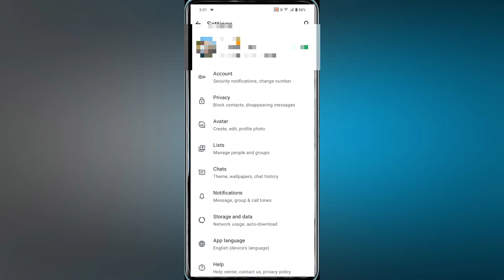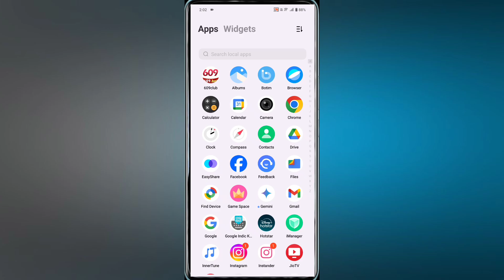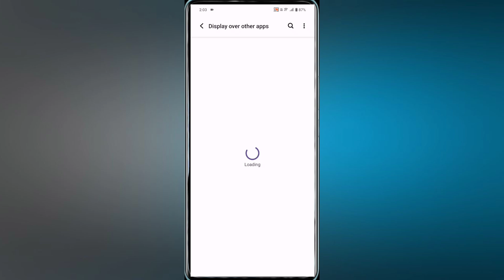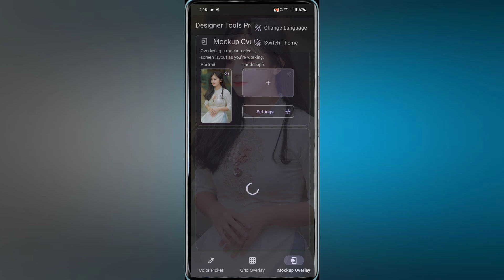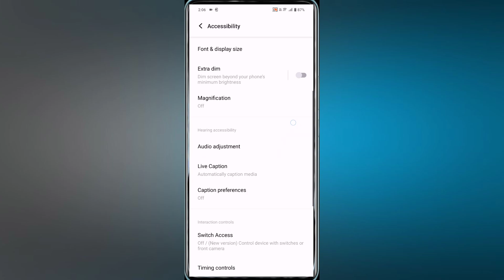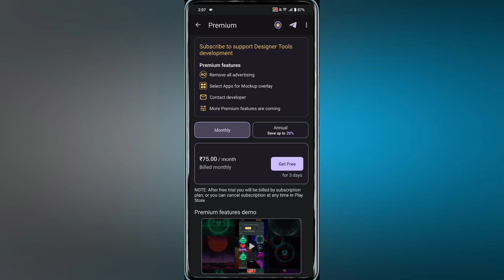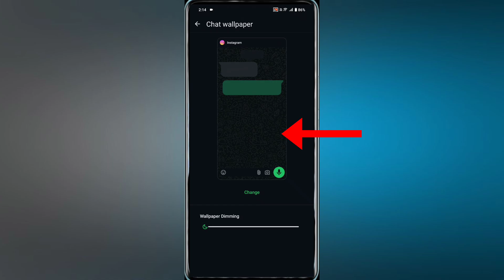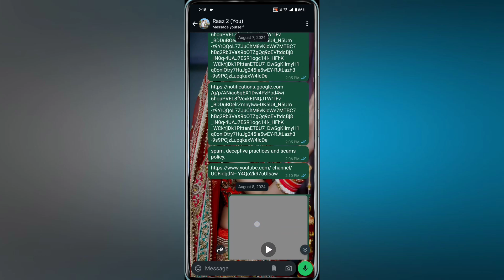Whatsapp ke home screen pe apna photo | Whatsapp home screen wallpaper | Whatsapp background photo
whatsapp home screen par photo kaise lagaye without app
whatsapp home screen par photo kaise lagaye without app 2025
whatsapp home screen par photo kaise lagaye new update
whatsapp home screen par photo kaise lagaye 2025
how to set whatsapp background photo
how to set whatsapp background photo 2025
how to set whatsapp background photo only one person
how to set whatsapp background photo only one person new update 2025